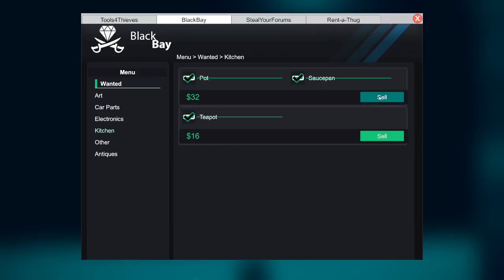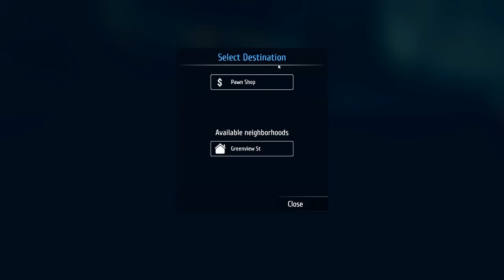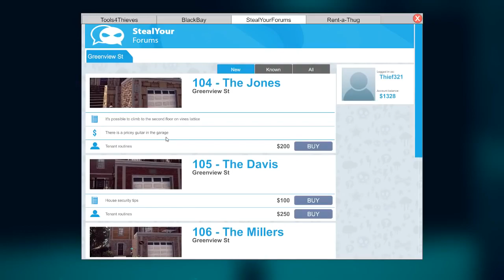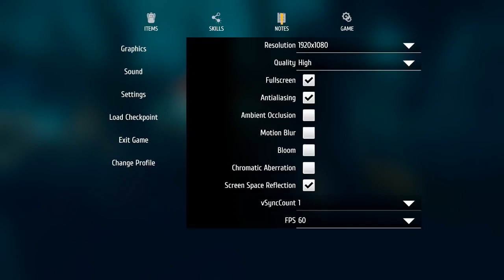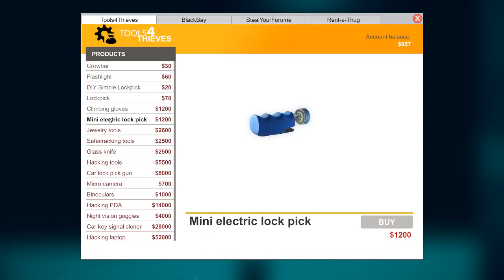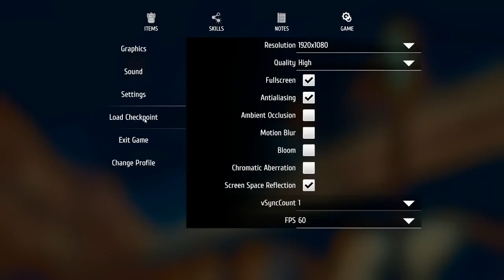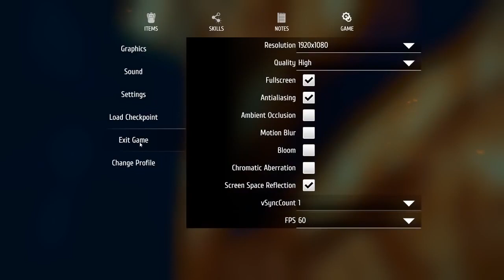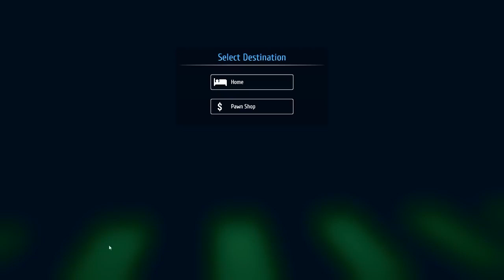Toilet Breaker, Money Maker - Jerma Thief Simulator Highlights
STEAL the CHINA

Josho#5687